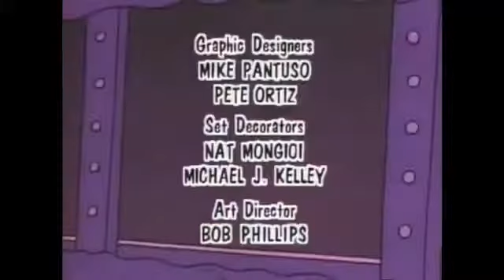Sesame Street: End Credits (Season 24) (SHORT VERSION)